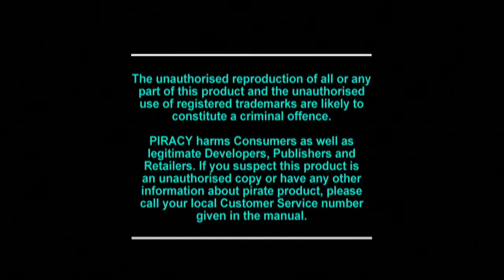Wipeout (PS1) - Let's Play 1001 Games - Episode 695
Wipeout (stylised as wipE′out″) is a futuristic racing video game developed and published by Psygnosis. It is the first game in the Wipeout series. It was originally released in 1995 for PlayStation and DOS, and in 1996 for Sega Saturn, being a launch title for the PlayStation in Europe. It was re-released as a downloadable game for the PlayStation 3 and PlayStation Portable via the PlayStation Network in 2007.

Set in 2052, players compete in the F3600 anti-gravity racing league, piloting one of a selection of craft in races on several tracks around the world. Unique at the time, Wipeout was noted for its futuristic setting, weapons designed to both stall and destroy enemy opponents and its marketing campaign designed by Keith Hopwood and The Designers Republic. The game features original music from CoLD SToRAGE, with tracks by Leftfield, The Chemical Brothers and Orbital appearing on some versions. The game was critically acclaimed on release; critics praised the game for its originality and its vast "unique techno soundtrack". However, it was criticised for its in-game physics. Wipeout spawned several sequels to critical acclaim.

Wipeout was developed and published by Liverpudlian developer Psygnosis (later known as Studio Liverpool), with production starting in the second half of 1994.[2][11] According to Lee Carus, one of the artists, Wipeout took 14 months to develop, and the concept began as a conversation between Nick Burcombe and Jim Bowers at a pub in Oxton, Merseyside. Bowers then started on a concept film which was shown around Psygnosis' offices. It proved popular, and Wipeout was approved and production began.[12] The marketing and artwork were designed by Keith Hopwood and The Designers Republic in Sheffield.[11] Aimed at a fashionable, club-going, music-buying audience, Keith Hopwood and The Designers Republic created art for the packaging, in-game branding, and other promotional materials.[11] A non-playable CGI film mock-up inspired by the game appeared in the teen cult film Hackers (1995), in which both protagonists play the game in a nightclub.[13]

The team was under pressure, as it consisted of around ten people, and they were on a tight schedule. Carus stated that the code had to be rewritten three quarters of the way through development, and that the team was confident that they could complete the game on time.[12] The vehicle designs were based on Matrix Marauders, a 3D grid-based strategy game whose concept was developed by Bowers and released for the Amiga in 1990.[14] Burcombe, the game's future designer, was inspired to create a racing game using the same types of 'anti-gravity' vehicles from SoftImage's animation of two ships racing. The name "Wipeout" was given to the game during a pub conversation, and was inspired by the instrumental song "Wipe Out" by The Surfaris. Designing the tracks proved to be difficult due to the lack of draw distance possible on the system. Players received completely random weapons, resembling Super Mario Kart in their capability to stall rather than destroy opponents.[15] Burcombe said that Wipeout was influenced by Super Mario Kart more than any other game.[12]

Wipeout gained a significant amount of controversy on its initial release.[16] A marketing campaign created and launched by Keith Hopwood and The Designers Republic included an infamous promotional poster, featuring a bloodstained television and radio presenter Sara Cox, which was accused by some of depicting a drug overdose.[13] Next Generation printed the ad with the blood erased; the magazine staff explained that not only had they been under pressure from newsstand retailers about violent imagery in games magazines, but they themselves felt the blood added nothing to the ad other than shock value.